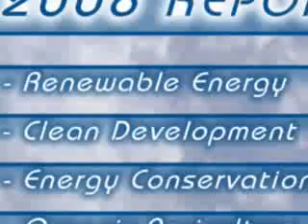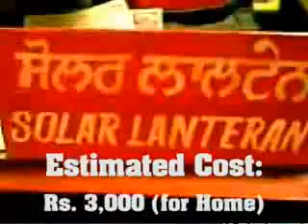Sustainable Development Network - IITF 2008 Report - Part 1 of 4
This is part 1 of 4 and covers the latest developments by the Govt of India Ministry for New and Renewable Energy. Highlights FREE solar lantern distribution to rural poor and average costs of solar products for home and light commercial use. Part 2 (coming in next segment) covers Clean Development and features the State of Kerala. Part 3 covers Energy Efficiency and features the City of New Delhi. Part 4 covers Organic Agriculture and features the City of Mumbai. Various solution providers (members of the Vision India Channel Sustainable Development Network) are featured throughout the four segments.